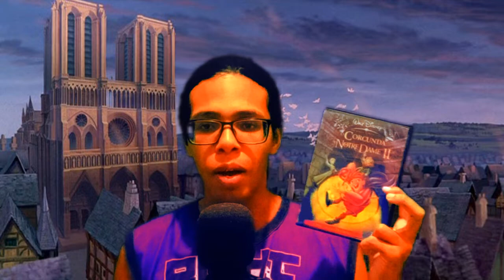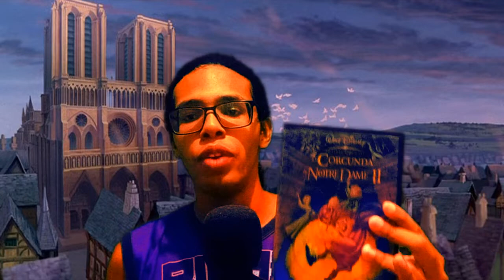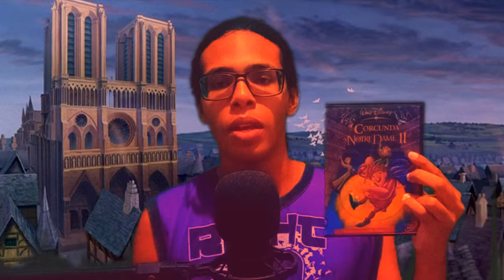20 Anos de "O Corcunda de Notre Dame 2: O Segredo do Sino"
Nesse vídeo, eu falo sobre a continuação da Disney "O Corcunda de Notre Dame 2: O Segredo do Sino", lançada em 2002, que completa 20 Anos em 2022.

Dedicado á Marcelo Coutinho, Sylvia Sallusti e Mônica Rossi.

Músicas de Fundo:

•Marcelo Coutinho - "Um Milagre Trivial"
•Marcelo e Bernardo Coutinho - "Contigo Estou"
•Jennifer Love Hewitt - "I'm Gonna Love You"

Capítulos:

00:00 // 01:06 - Introdução
01:07 // 03:46 - Resumo da história do filme
03:47 // 05:31 - Produção e Lançamentos
05:32 // 09:41 - Dublagem Brasileira e Trilha Sonora
09:42 - Considerações Finais